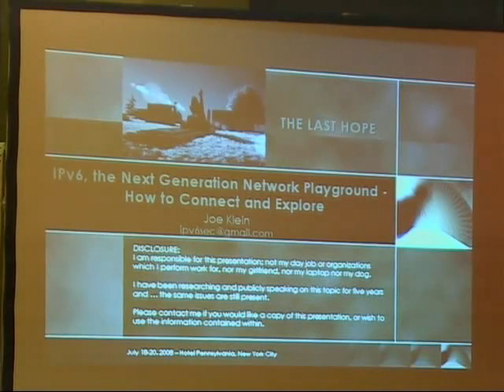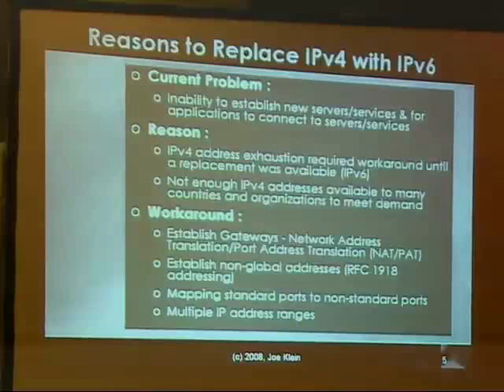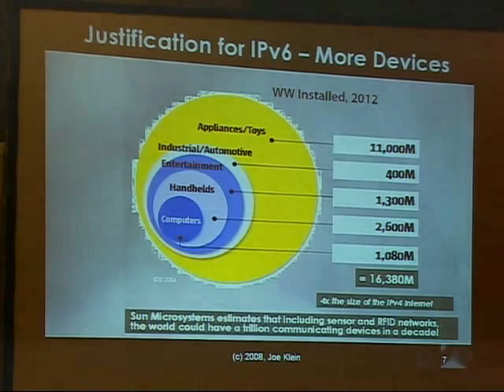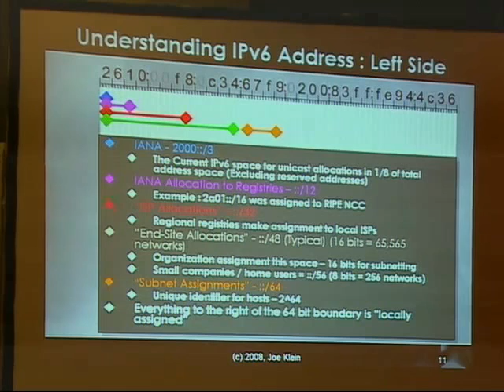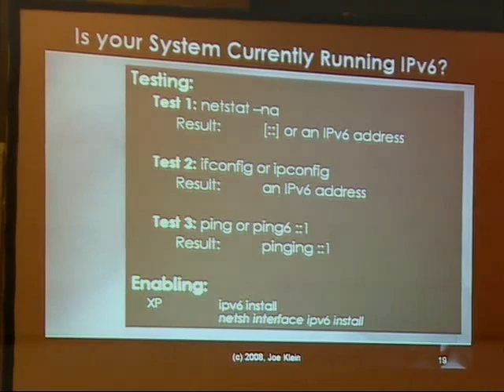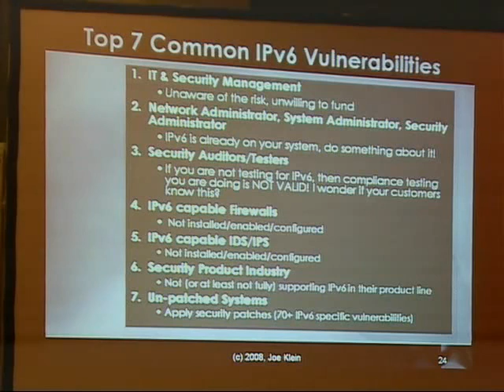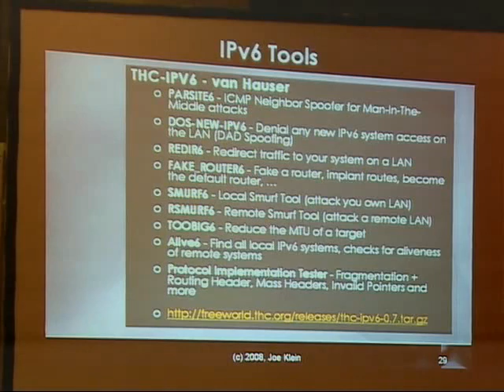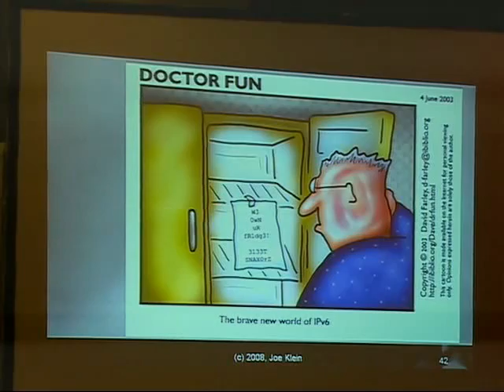The Last HOPE (2008): IPv6, The Next Generation Network Playground - How to Connect and Explore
Friday, July 18, 2008: 9:00 pm (Engressia): A replacement for IPv4 was first imagined after the 1990 report warning of IP address exhaustion was released. It took another five years until the RFC for IPv6 was released and another year before it was implemented in an operating system (BSD) and a network (6BONE). During that time RFCs meant to extend the useful life of IPv4 were killing the end-to-end connections. This includes RFC 1518 - Classless Inter-Domain Routing (CIDR), RFC 1631 - Network Address Translation (NAT), and RFC 1918 - Address Allocation for Private Internets. From that point on, many protocols required workarounds, patches, and hacks just to continue to communicate. Worse yet, each change reduced the usefulness of firewall and increased the attack surface. Now, 18 years later, we have the opportunity to test and explore this replacement for IPv4. This presentation will discuss the basics of IPv6 including features, benefits, and addressing. There will also be a review of how to connect to the IPv6 network - even if your ISP is clueless. Discussion will include a review of tools needed to test and explore IPv6 as well as a look at the most common IPv6 vulnerabilities.

Hosted by Joe Klein